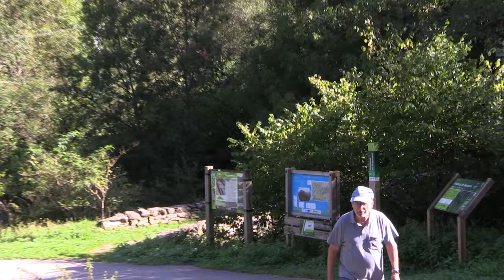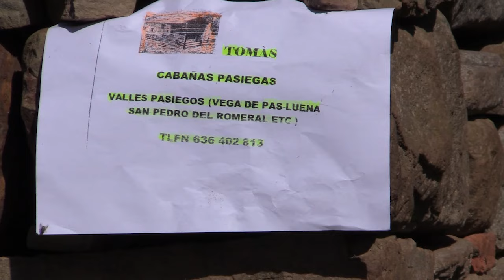El silencio de un pueblo | Pandillo, Vega de Pas | 7.10.2024